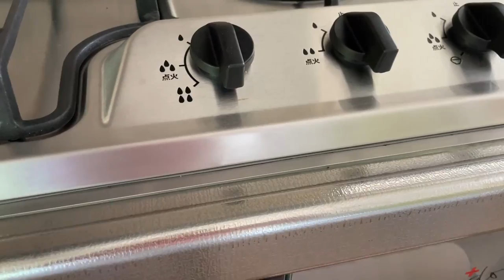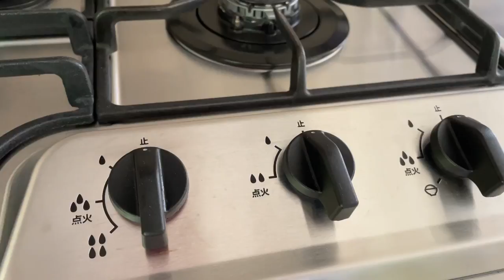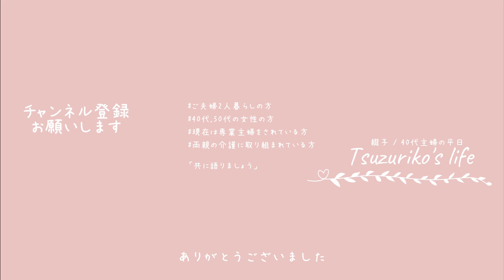【Morning Routine】何してる？主婦の毎日家事、熱い家の中で工夫して行う毎日の生活｜家事｜掃除｜料理｜主婦ルーティン｜主婦の1日｜子なし｜専業主婦｜40代｜50代｜アラフォー｜アラフィフ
□■＃ 193　夏のモーニングルーティン🥑
焦らないでゆっくり行って行きましょう・・・夏のモーニングルーティン
急いだっていい事はない、早くに終わらせたって特に変わる事はない
だって、明日もまたやって来る毎日の家事
終わりはないんだよね、当たり前の事だけどさっ

みんなは特別している家事ってありますか？
これは我が家だけとか、自分的にこだわりの家事とか・・・
私はあるようなないような・・・色々と考えると前に進まないので
とりあえず毎日目の前にある家事を黙々とこなす日々
知らぬ間に抜けちゃうとダメなので、
一応順番的な物は持ちつつ作業をしています
面白くないお話でゴメンナサイ

□■CHAPTER
00:00 オープニング
00:21 少し早く目覚めたそんな朝は・・・
00:53 アボガドをむく
02:31 朝ご飯を作る
04:13 ゴミ出しに行く
05:18 ゴミ出しから帰宅する
06:13 洗い物をする
06:45 ガス台のお手入れをする
07:25 家電を拭いて行く
08:16 前日の洗濯物を仕分ける
09:24 お風呂掃除をする
09:53 洗濯機のお手入れをする
11:34 ベッドを整える
12:40 床掃除をする
13:17 一通りの掃除が終わり手を洗う
13:48 エンディング

□■ITEM
・Palette/お弁当箱/550ml/グリーン
・ニトリ/冷んやりケット/シングル/ホワイト/Nクール
・SKJ/リビング扇風機/立体首振り機能/ホワイト
・amadana/ウォーターサーバー/ホワイト
・ニトリ/ランドリーバスケット/Lサイズ/ホワイト
・スコッティファイン/洗って使えるペーパータオル/プリント60カット/60ロール